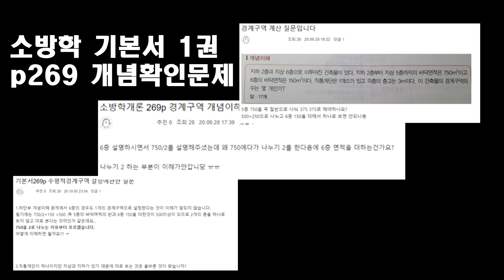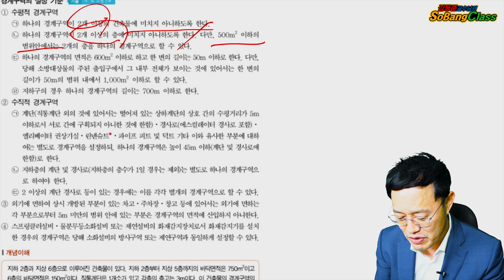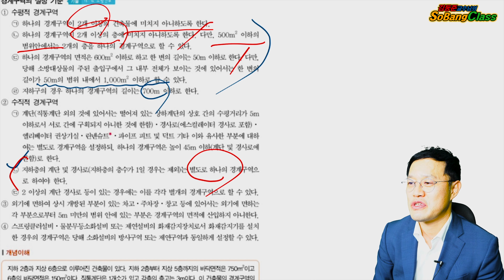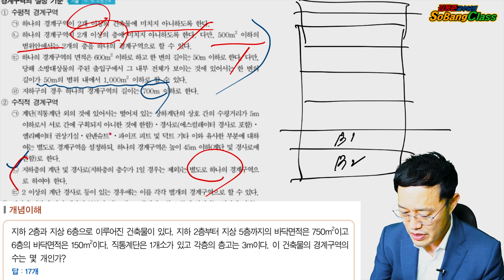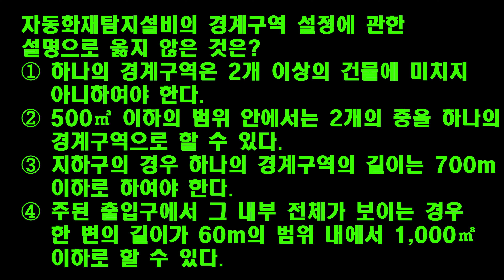소방이들과외하기 - 9화 (경계구역 설정기준 5분 마스터!)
김동준 교수님의 소방이들과외하기 9화
경계구역 설정 기준대한 5분 영상입니다.
참고 : 소방학기본서 p269내용

자세한사항 및 질문사항은

로 질문주시면 친절하게 답변 드리겠습니다.

[Music |  음악]  Ehrling - Sthlm Sunset
[Music |  음악] Himalayas - Mona Wonderlick